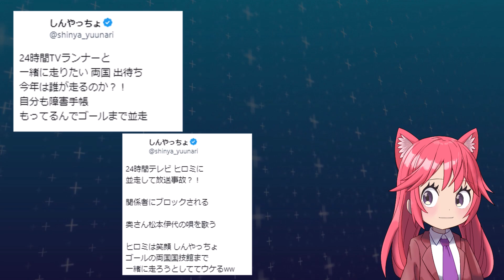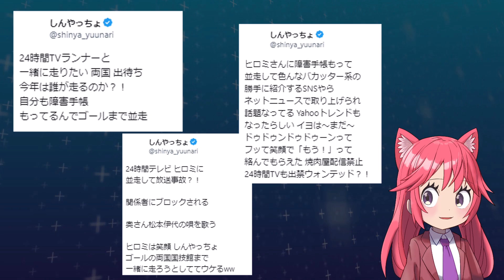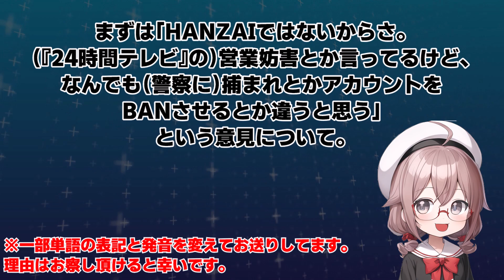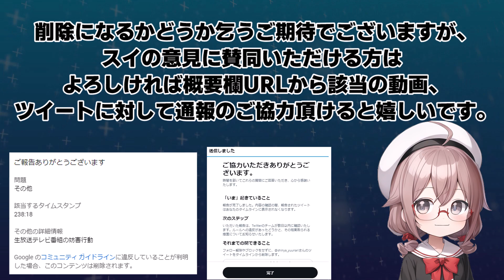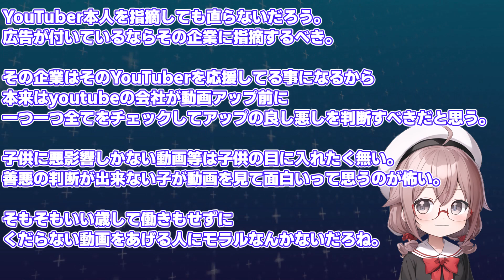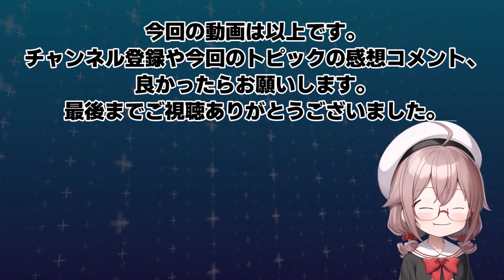【しんやっちょ】24時間テレビ に凸で放送事故寸前…非難殺到に対しての国民の反応 / スイの時事系反応集トーク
今回は迷惑系YouTuber しんやっちょ 氏が 24時間テレビ に凸で放送事故寸前…非難殺到に対しての国民の意見 をまとめました。

スイの時事系反応集トーク です。このチャンネルは、今まさに 話題 になっているニュースをピックアップして、 国民の声 をまとめたチャンネルです。

▼OFUSE投げ銭はこちら。（コメントは動画で紹介させて頂きます）

▼ボイス;
スイ　VOICEVOX:四国めたん
レン　VOICEVOX:WhiteCUL
国民の声(女性)　VOICEVOX:雨晴はう
国民の声(男性)　VOICEVOX:玄野武宏
▼BGM;